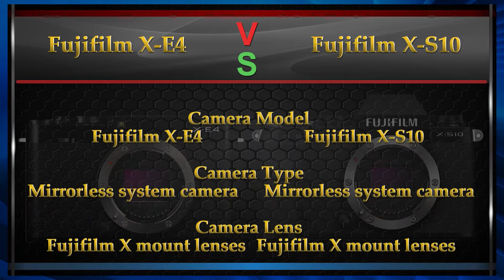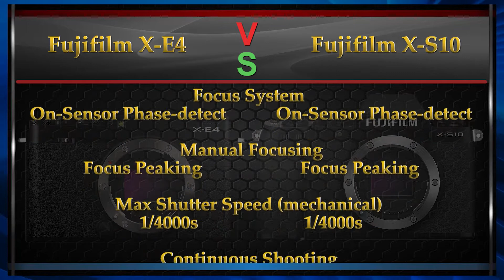Fujifilm X-E4 vs Fujifilm X-S10 Comparison Video (Spec Comparison)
Fujifilm X-E4 vs Fujifilm X-S10 Comparison Video.